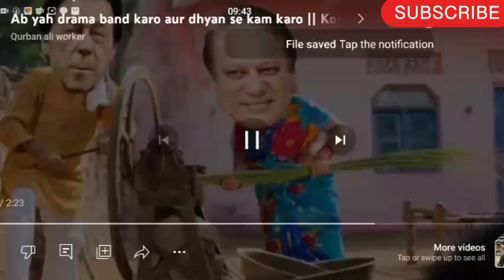Imran Khan And Nawaz Sharif Funny Video | Imran Khan And Nawaz sharif Kaam Karte Hoay | Village Life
imran khan container
imran khan
bulletin at 12 pm
long march latest updates
railway
banking
bulletin
12 pm bulletin
bol news bulletin
islamabad long march
long march live updates
daily current affairs in hindi
current affairs 2021 jan to december
pti live
pti news
latest news
long march 2022
long march live
2022 long march

Imran Khan attitude
imran khan speech
imran khan lifestyle
imran khan attitude song
Imran Khan pti song
imran khan ringtone